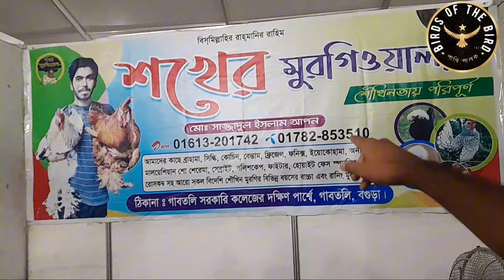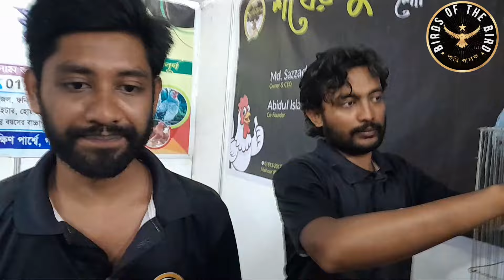😲বাংলাদেশের প্রদর্শনীয় মেলা😲নানা ধরনের পোষা প্রাণী birds পাখিপালন পাখির_খামার পাখির_হাট😲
lovebirkobutor hat
কলকাতার পাখির হাট
বাংলাদেশে প্রাণিসম্পদ প্রদর্শনী মেলা
বাংলাদেশে প্রাণিসম্পদ প্রদর্শনী মেলা ২০২৪
মিরপুর পাখির হাট কবে বসে
মিরপুর পাখির হাট ২০২৪
মিরপুর ১ পাখির হাট
মিরপুর ১ পাখির হাট কি বারে বসে
মিরপুর ১ পাখির হাট ২০২৪
kobutor hat mirpur 1
mirpur 1 pakhir hatt
mirpur pakhir hat
kolkata bird market
শুক্রবার মিরপুর ১ পাখির হাট
সকাল ৯ টা থেকে বিকাল ৫ টা পর্যন্ত জমজমাট থাকে এবং পাখি কেনা বেচা হয়।খাজনামুক্ত মিরপুর ১ নম্বর পাখির হাট।
 আফ্রিকান গ্রে প্যারট মিরপুর ১ পাখির হাটে

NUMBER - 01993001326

বিড়ালের দাম